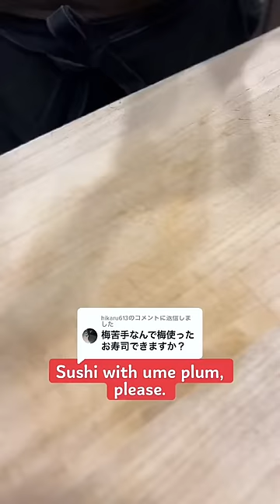Chef Hiro 🍣 Best Moment!!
I post almost every day to bring smiles to the world through sushi🍣!!

Sharing from a sushi restaurant in the middle of Japan🇯🇵

TikTok 1 million followers
Instagram 1 million followers